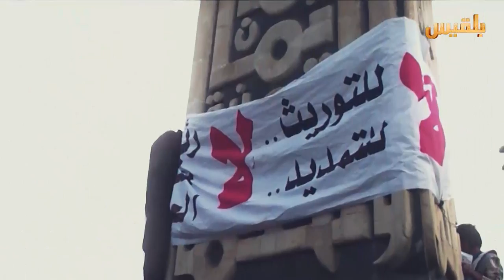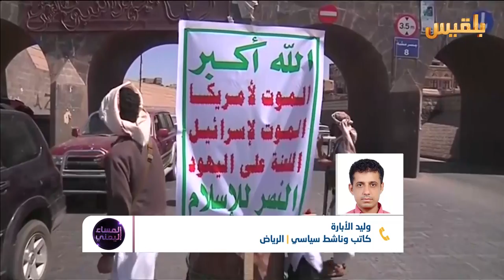المساء اليمني | خالدون في ذاكرة الثورة | تقديم: آسيا ثابت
ضيوف الحلقة:
جمال المليكي - باحث سياسي
خالد بقلان - ناشط في ثورة فبراير
وليد الأبارة - كاتب وناشط سياسي
عبد الكريم ثعيل - رئيس مجلس معتقلي ثورة فبراير